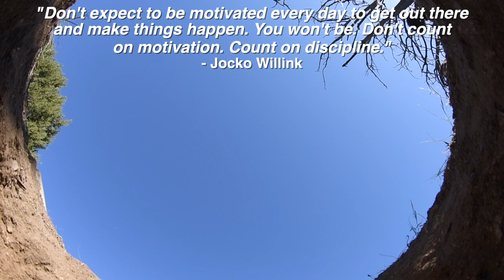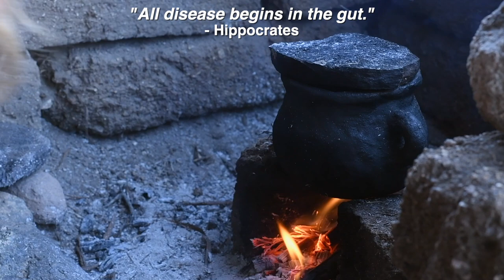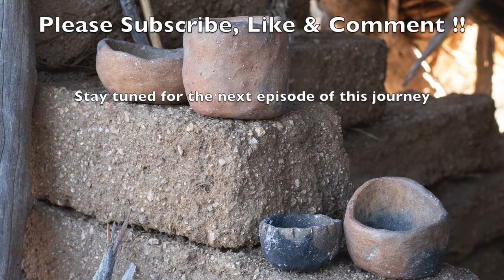Fire in the Hole! Dakota Fire Hole Pottery Kiln (episode 26)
I’m very close to beginning construction of the new Primitive adobe hut but first I need to collect some more materials and fire up some clay pottery. I’ll be using some pottery pieces during the building process. I need a kiln to fire the pottery and the Dakota fire hole is a great way to achieve that goal. The Dakota fire hole (or pit) is basically a hole dug in the ground with a smaller hole attached to it through an underground tunnel. The flow of air through the tunnel feeds the fire and produces more heat than a ground level campfire. The fire in a Dakota fire hole burns within the hole thus making the flames less visible from the ground and it also produces less smoke.

My equipment:

Camera: Nikon D7500 and GoPro Hero7 Black
Sound: Zoom H6
Editing: Final Cut Pro X on MacBook Air
Location: Parts Unknown